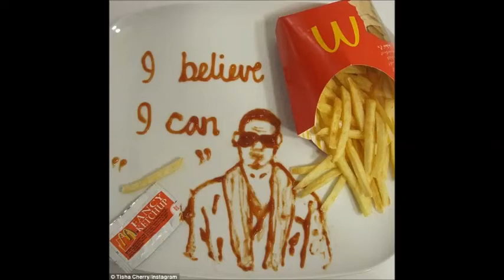Crumbs! Is that a Banksy Artist trades her palette for a plate to create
"Bir Kadın" Kanalımıza

That's a sweet Father's Day present for Wills! Artist creates portrait of The Duke of Cambridge and Prince George using TOBLERONE!

Michelle Wibowo from Michelle Sugar Art, made it using 16,074 triangles
The art work measures an enormous 12ft x 8ft and weights 154kg

The Royal family are rather used to sitting for portraits but the Duke of Cambridge might be a tad surprised by the latest recreation of his and his son's likeness.
A giant chocolate portrait of the royal pair has been unveiled to mark William's first Father's Day as a Dad.
The piece was created by food artist Michelle Wibowo from Michelle Sugar Art, using a staggering 16,074 individual triangles of Toblerone.

It took more than 1,500 bars of the iconic shaped chocolate bar using dark, milk and white chunks to create depth and dimension.
The art work measures an enormous 12ft x 8ft and weights a staggering 154kg.
The full creation took Michelle more than 100 hours of planning, preparation and construction.
She said: 'When I was asked to create a portrait of Prince William and Baby George, I was very excited.

Everyone's first Father's Day is a memorable occasion, and what better way to mark the nation's favourite Royal father by creating an edible portrait of him.
'It has taken me a long time to map out the exact location for each tiny piece of chocolate to create a recognizable image, but the hardest process was trying not to eat the Toblerone along the way.'

Michelle, 36, studied at the National Baking School in London after completing an architecture degree in Indonesia, where she was born.
She says she draws on her architectural training in determining her attention to detail and sophistication in her creations.
Her life-sized life-like cake depicting a baby was exhibited at London's Victoria & Albert Museum in 2011, and she's won numerous awards including gold at the Culinary Olympics.
Her creations are exhibited around the world and she also teaches internationally.